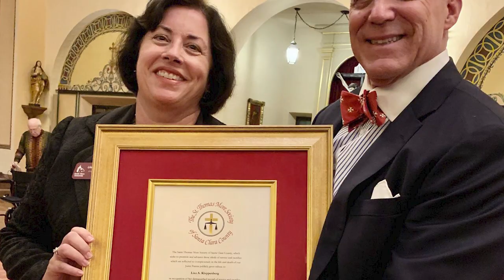With Gratitude: A tribute to Acting President Lisa Kloppenberg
For nearly a decade, Acting President Lisa Kloppenberg has served Santa Clara University with grace and compassion, always putting students first and safeguarding Santa Clara’s core values. We’re deeply grateful for her service.